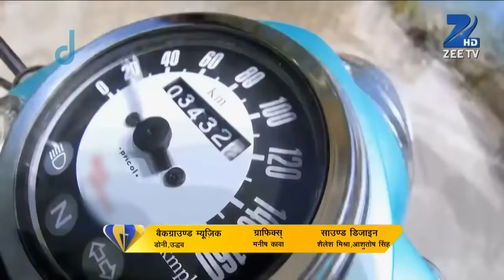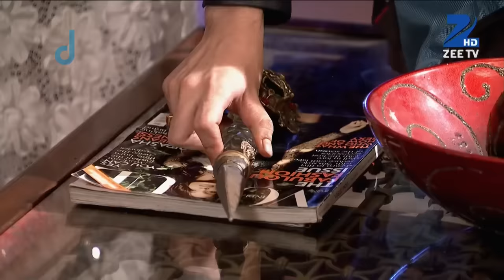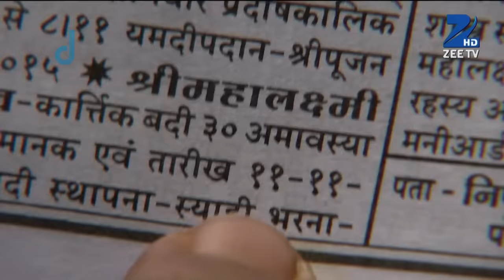सब हुए shock जब Shruti के देखे कटे हुए बाल | Fear Files | Ep. 257 | Zee TV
Show Name : Fear Files
Producer/Star Cast : Sunny Leone, Jannat Zubair Rahmani,Amrapali Gupta.
Episode No : 257